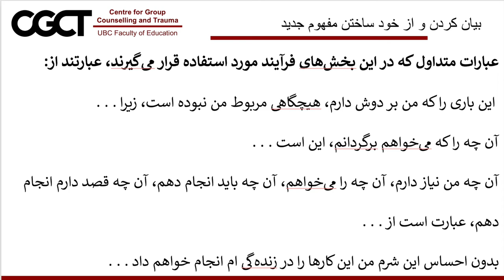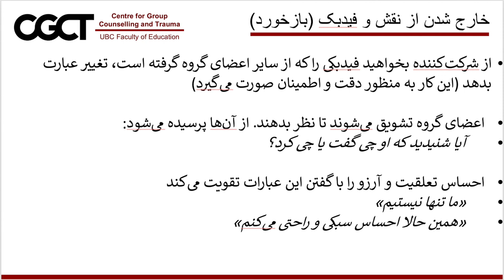بیان کردن و از خود ساختن مفهوم جدید، خارج شدن از نقش و بازخورد(فیدبک)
بیان و از خود ساختن، خارج شدن از نقش و بازخور عناصر مهم تمثیل در درمان گروهی است. این موضوع به صورت خیلی روشن و واضح توسط پروفیسور داکتر ماروین ویستوود در این ویدیو کلیپ توضیح داده می‌شود.
این ویدیو کلیپ بخشی از کورس آنلاین و رایگان تراما یا آسیب روانی است که در پایگاه کورس‌های آنلاین کتابخانه درخت دانش قابل دسترس است. برای دستیابی و ثبت نام رایگان در این کورس به لینک زیر مراجعه کنید: